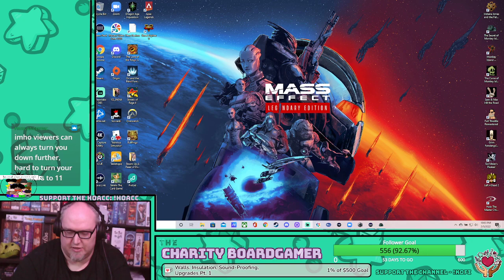The Such Part Continues 3: The Secret of Monkey Island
Chris takes a Mental Health Break to dive back into The Secret of Monkey Island.